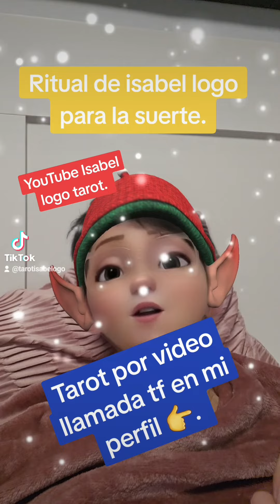Ritual para la noche de reyes .